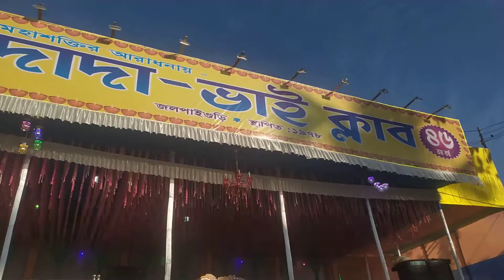lottery khela dada bhai club jalpaiguri, kali puja lottery ticket price Dada bhai club jalpaiguri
hari lottery ticket Dada bhai club jalpaiguri , lottery khela dada bhai club jalpaiguri, kali puja lottery ticket price Dada bhai club jalpaiguri , liton bhikhari vlog